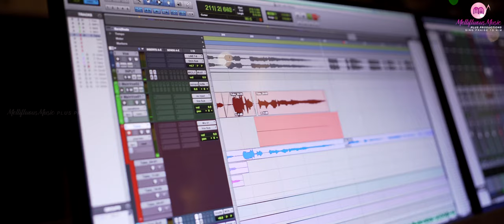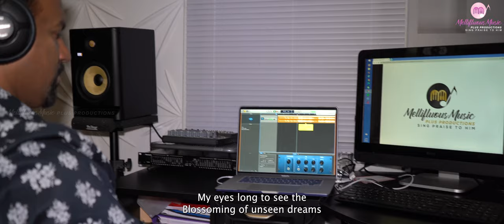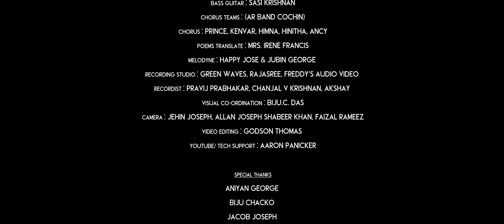ATHI THALIRKKUNU | MARIA KOLADY | KURIAN JOSEPH | M. SUNIL | MANOJ ELAVUNKAL | DOMINIC MARTIN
[Note: 🎧 use headphones for best quality 🎧 ]

Ⓟ&ⓒ Mellifluous Music Plus Productions 2021
♬Song Details♬
♪ Vox:  Maria Kolady
♪ Lyrics & Produced By: Kurian Joseph
♪ Project Facilitator: Manoj Elavunkal
♪ Keyboard Programmer: Dominic Martin
♪ Rhythm Programmer: Thanooj. E. K
♪ Mixing & Mastering: Nikhil Kakochan
♪ Flute, Sax: Rajesh Cherthala
♪ Veena: Reshmi Pradeep
♪ Banjo, Mandolin: Joy Vincent
♪ Tabla, Dholak: Lijesh. N. V
♪ Trumpet, Harmonica: Sreevalson
♪ Strings Section: (Calicut String’s)
♪ Violin: Saji John, Milton, Anoop
               Pradeep, Soniq
♪ Bass Guitar: Sasi Krishnan
♪ Chorus Teams: (AR Band Cochin)
♪ Chorus: Prince, Kenvar, Himna
                  Hinitha, Ancy
♪ Poems Translate: Fr. Jithin Palolil MCBS
♪ Melodyne: Happy Jose & Jubin George
♪ Recording Studio: Green Waves
                                    Rajasree
                                    Freddy’s Audio Video
♪ Recordist: Pravij Prabhakar
                      Chanjal V Krishnan
                      Akshay
♪ Visual Co-ordination: Biju.C. Das
♪ Camera: Shabeer Khan, Faizal Rameez
♪ Video Editing: Godson Thomas
♪ YouTube/Tech Support: Aaron Panicker

♪ BANNER : Mellifluous Music Plus Productions

* ANTI-PRIVACY WARNING *
This content is Copyright to Mellifluous Music Plus Productions. Legal action will be taken against those who violate the copyright of the following material presented!

©️ Mellifluous Music Plus Productions 2021